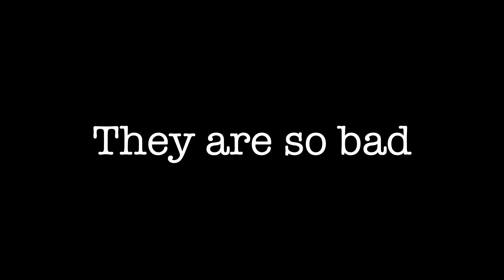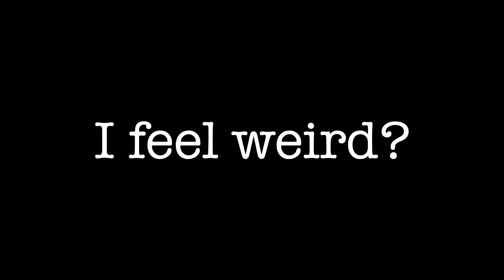The Comeback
Directed by: Lilia
Staring:  Ziggy, Oliver, Nova and Alessio

Imaginarium Academy
POWER HOURS Age: 6-13yrs Category

Imaginarium POWER HOURS... are dynamic challenges in our online classes and studio sessions where groups are presented with a theme and granted no more than one hour to conceive, design, film, edit, export, and ultimately present their crafted films to the entire class. This rapid and collaborative process encapsulates the essence of creativity in action.